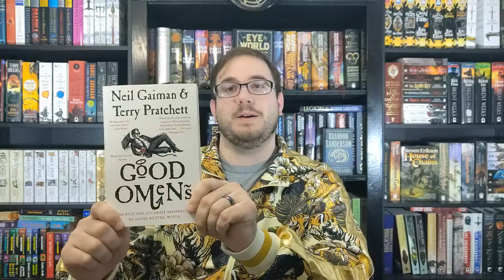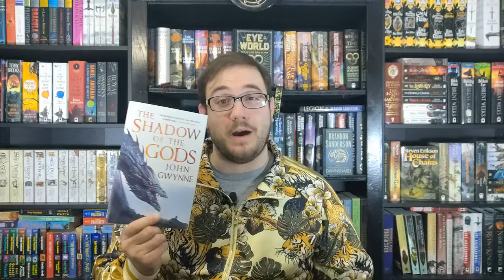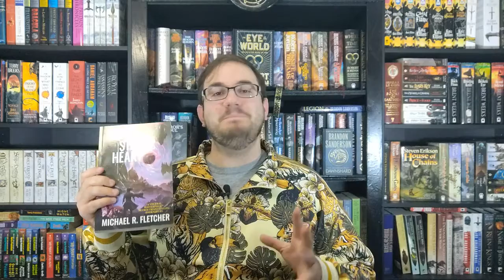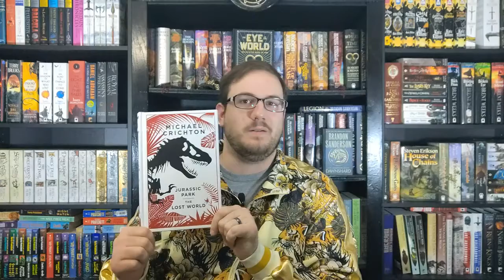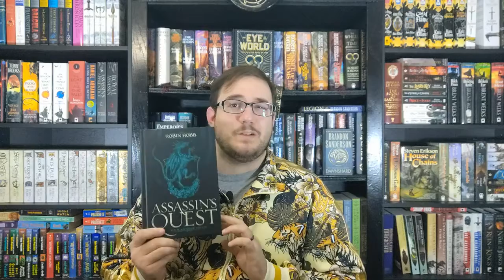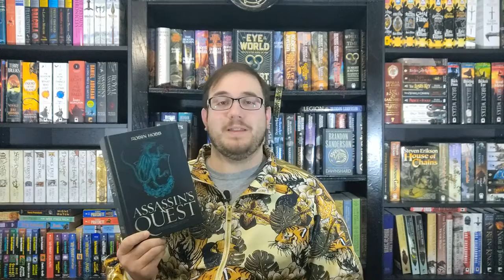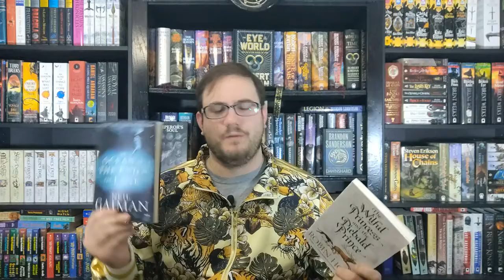Brooklyn 99 Tag!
Questions:
1. Jake Peralta: A book or series with amazing humour
2. Amy Santiago: A book or series with amazing female characters
3. Rosa Diaz: A book or series with a great mystery
4. Terry Jeffords: A book or series that turned out differently from what you expected
5. Gina Linetti: A book or series you loved that was outside of your comfort zone
6. Charles Boyle: A book or series with immersive descriptions (food or otherwise)
7. Captain Holt: A book or series that subverts classic tropes
8. Hitchcock & Scully: A book or series that made you want to sit in one place until you finished it
9. Peraltiago: A book or series with an amazing romance
10. The Squad: Tag friends!!!.